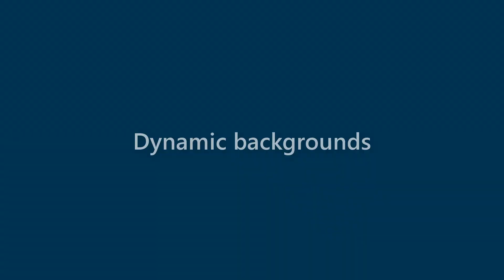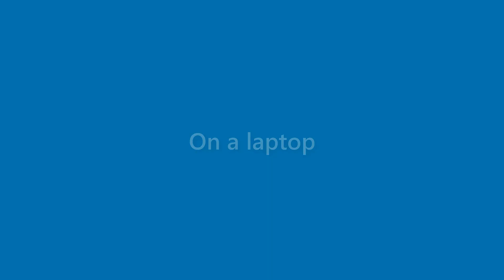Presley Bender - appearance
Name Look - Presley Bender - appearance. In this video we present "Presley Bender" name look and feel in various scenarios.
This video will cover:
How does "Presley Bender" look as a personal letterhead?
How does "Presley Bender" look on a business card?
How does "Presley Bender" look on a computer/laptop screen?
How does "Presley Bender" look with different background colors?
How does "Presley Bender" look with various fonts?